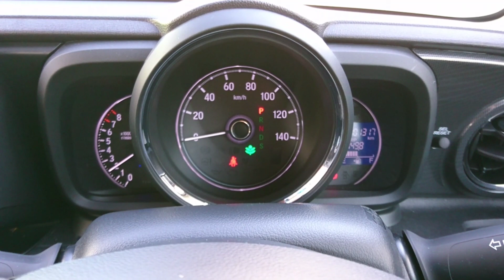【 ホンダの軽自動車 】エンジンスイッチ押してみた！ N-BOX N-WGN N-ONE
【 撮影機材 】

★ SONY ビデオカメラ HDR-CX470

【 フリー BGM / 音楽 ( music ) 素材 】

加速 mt hybrid cvt 燃費 ホンダセンシング クルコン クルーズコントロール 軽自動車 新車 試乗 高速 後期型 車検 納車 シート 見積もり ヘッドライト ハロゲン hid led フォグ  外装 内装 車両 電気自動車 内外装 モデルチェンジ マイナーチェンジ 改良 タイヤ スピーカー ターボ スタッドレス カーグッズ ev ハイブリッド ベタ踏み オイル ナビ 車中泊 トヨタ ホンダ 日産 マツダ スズキ イーパワー ノート スバル ダイハツ 三菱 セレナ e-power プリウス タント ムーブ アルト ヴォクシー デミオ オデッセイ アクセラ ヴェゼル ハリアー レクサス アルファード ヴェルファイア クラウン ステップワゴン ヴィッツ インプレッサ レヴォーグ フォレスター レガシィ wrx ワゴンr スペーシア デイズ カローラ ハリアー cx3 cx5 シビック cx8 フリード note ノア タンク カムリ ハスラー エヌワゴン エヌワン nwgn none 洗車 カスタム  ドライブレコーダー ドラレコ シエンタ chr フィット nbox エヌボックス アクア  nvan エヌバン